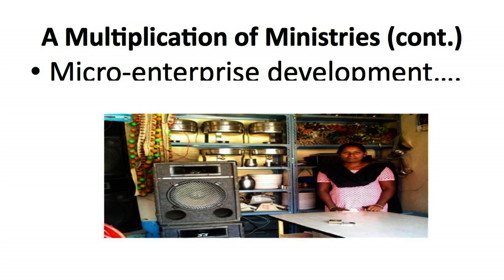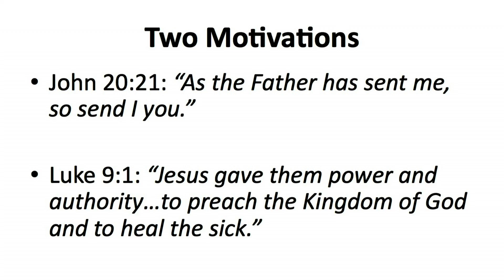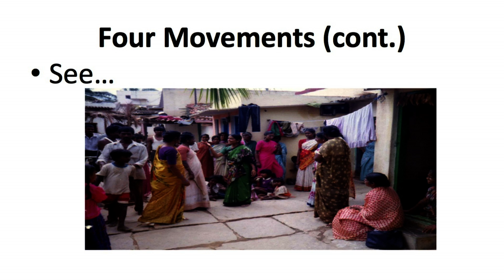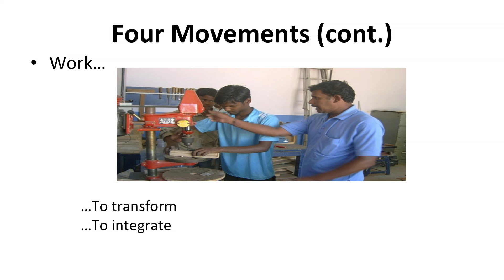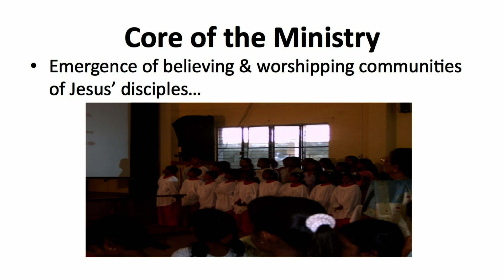Vinay and Colleen Samuel - Case Study from Bangalore - Lausanne Global Leadership Forum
Vinay Samuel tells the story of their family's move to the slums of Bangalore in 1983 and the transformative, holistic ministry his wife Colleen and he have been doing for several decades. He shares about the impact of sitting, seeing, sharing, and working with those in slum communities.

Vinay and Colleen Samuel are the founders of Divya Shanthi Christian Association and Trust in Bangalore, India.

This presentation was given at the Lausanne Global Leadership Forum in Bangalore, India, from 17-21 June 2013.